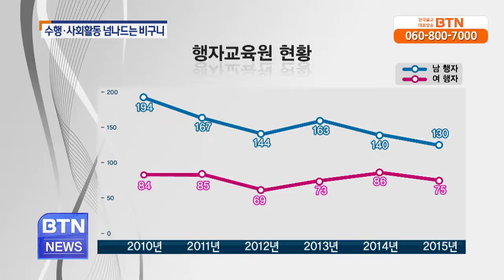[BTN뉴스]기획보도 1. 수행.사회활동 넘나드는 비구니 스님들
여성의 사회 진출과 활동이 확대되고 있는데요. 불교계에서도 예외가 아닙니다. 조계종 출가자 수의 절반이 넘는 6천6백여 비구니 스님들이 전통적인 .. BTN불교TV | 01-25